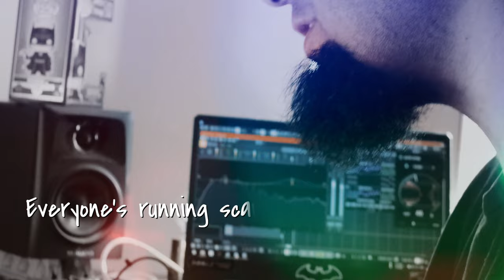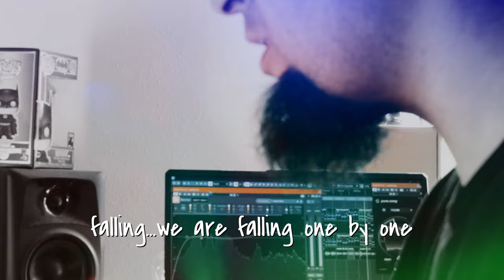House of Sorrow - Piano Version [4K]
While practicing for an upcoming show, I did a piano thing and just started singing House of Sorrow... you can listen to the full release and the original song from the link below